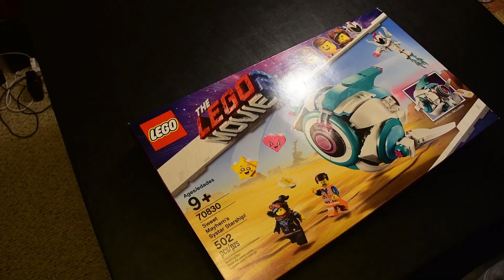What is Lego Thinking?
Last week Lego's newest theme (Vidiyo) went on sale and I have some... thoughts on it along with some thoughts on recent Lego trends. The set in the video is set 70830 Sweet Mayhem's Systar Starship! I had a lot of fun building it.